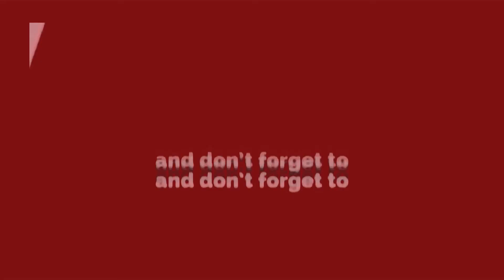BJP के पूर्व दिल्ली प्रदेश अध्यक्ष रहे मांगेराम गर्ग के PA रहे प्रवीन के साथ हुई बड़ी लूट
Keshavpuram - BJP के पूर्व दिल्ली अध्यक्ष रहे मांगेराम गर्ग के PA रहे प्रवीन के साथ हुई बड़ी लूट ||